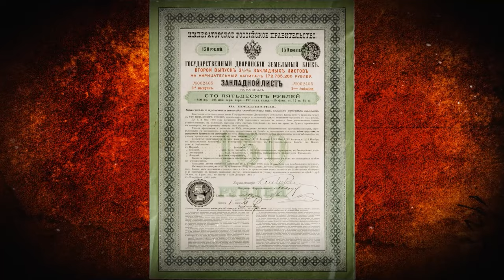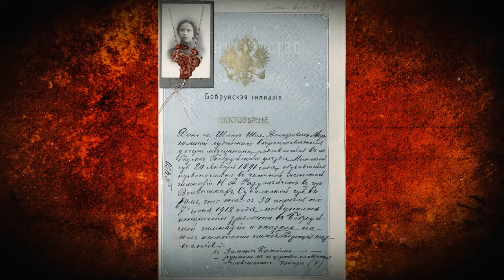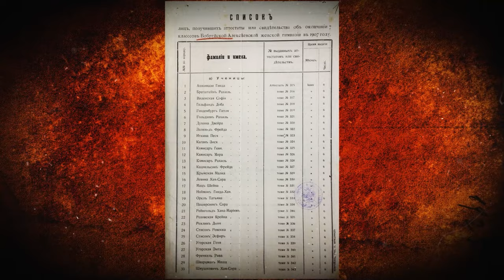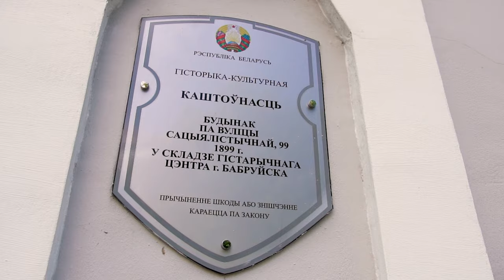Старый город: тайны дома на Социалистической, 119